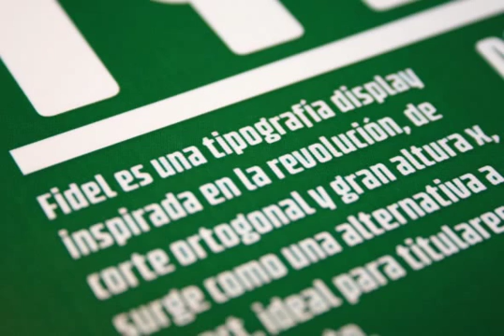Fidel Black Font Download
Download Fidel Black Font

Fidel Black Essential is a heavily weighted, condensed, sans-serif typeface with a large x-height. Ideal for short, high-impact headlines, its design is inspired by Russian Constructivism and old Cuban communist posters. Variants include Fidel Black, Fidel Black Italic and Fidel Black Stencil. Fidel Black Essential is an excellent choice for headlines, subheadings, posters and logotypes. Languages: Basic Latin, Euro, Mac OS Roman.